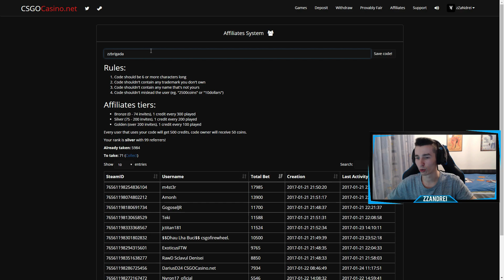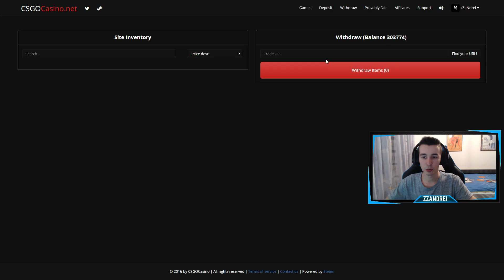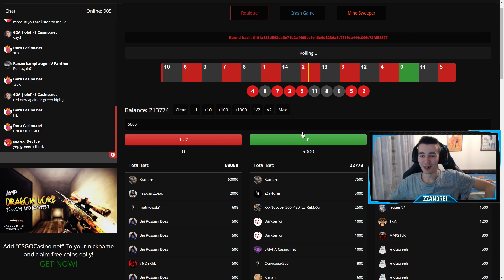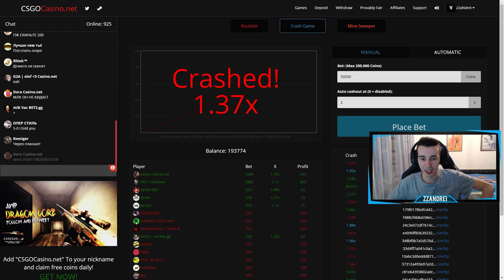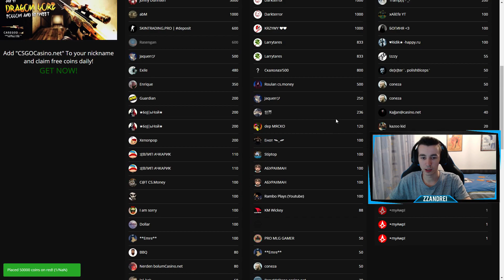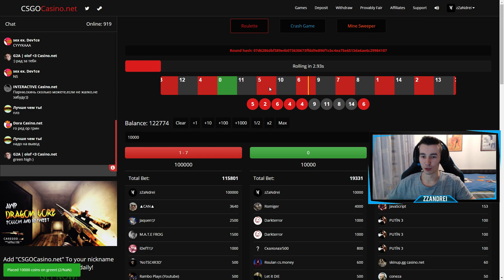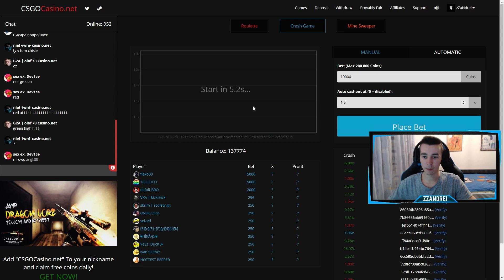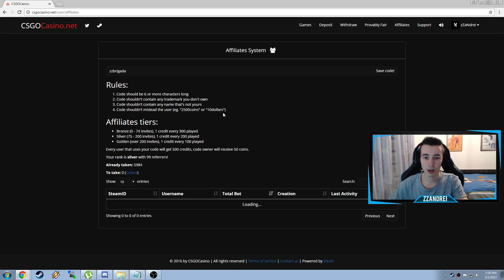S-AU DUS 280 DE DOLARI!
► Cod: zzbrigada
► INFORMATII IMPORTANTE

► PENTRU ABONATII ADEVARATI